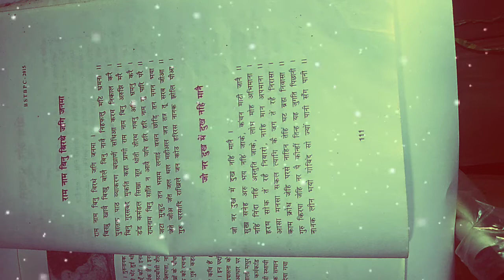राम नाम बिनु बिरथे जगि जनमा/ जो नर दुःख में दुःख नहि मनै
नानक सिखों के प्रथम हैं इनके अनुयायि इन्हें नानक नानक देव जी, बाबा नानक और नान क शाह आदि नामों से संबोधित करते हैं नानक जी का जन्म 15 अप्रैल 1469 ईसवी में रावी नदी के किनारे स्थित (तलवंडी) नामक गांव में हुआ!